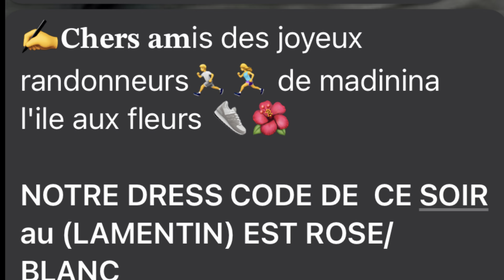Les joyeux randonneurs de Madinina l’île aux fleurs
Randonnée nocturne , Le Lamentin 972